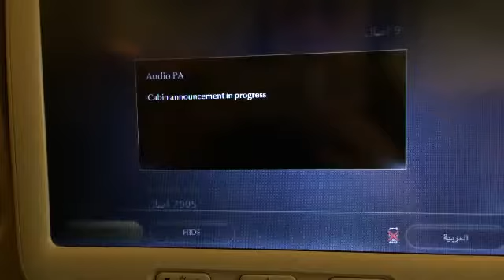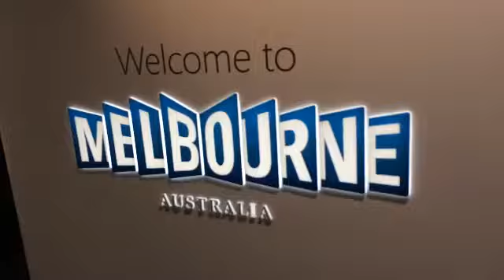Dublin to Melbourne